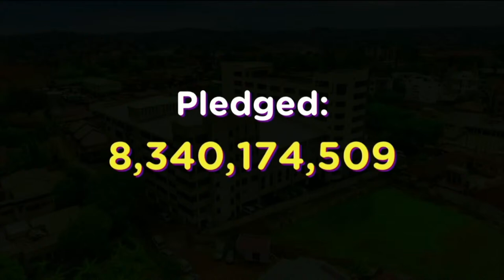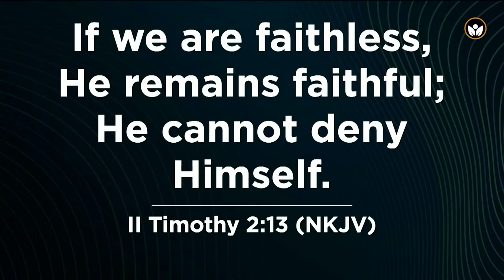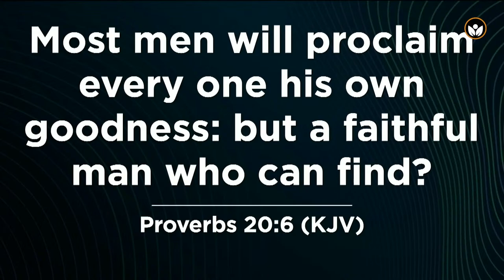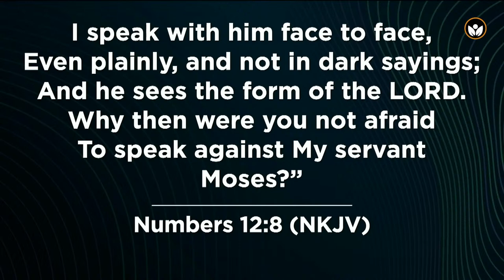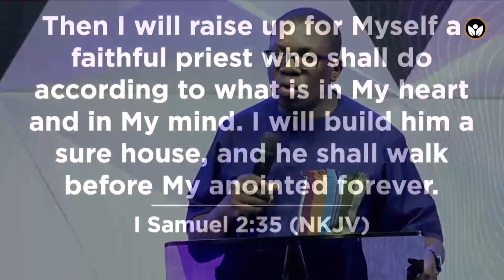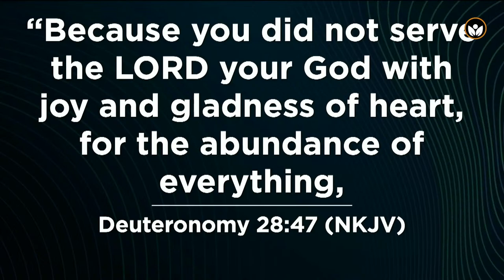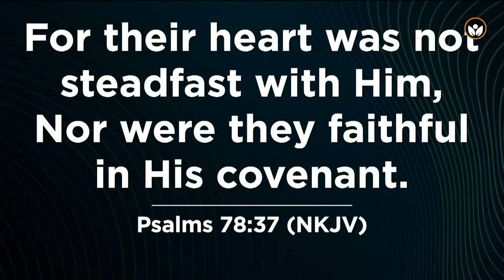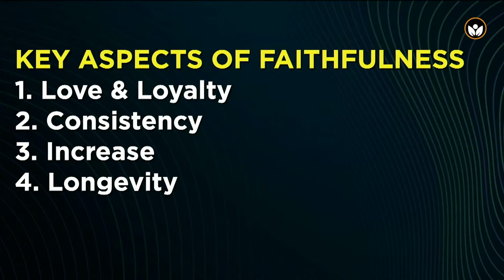Encounter Garage | Flourishing in God’s House 03: Faithfulness | Moses Mukisa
Encounter Garage

Music Used In This Video
Song/Music: Victory Is My Name
Artist: Sinach, Israel Houghton
Album: Victory Is My Name (Live)
License Type: Standard License